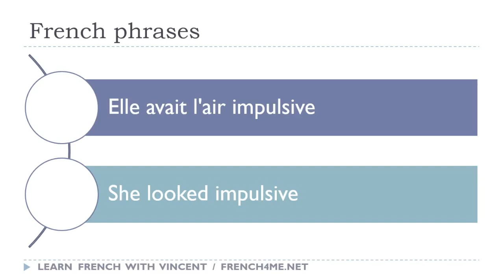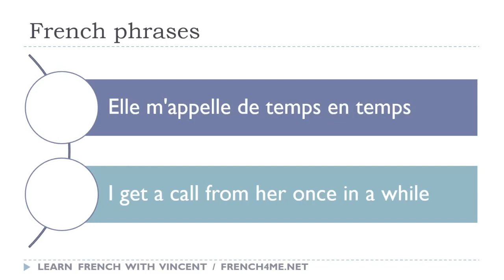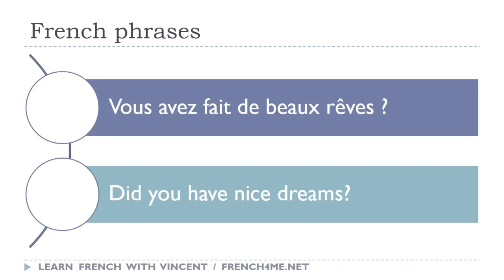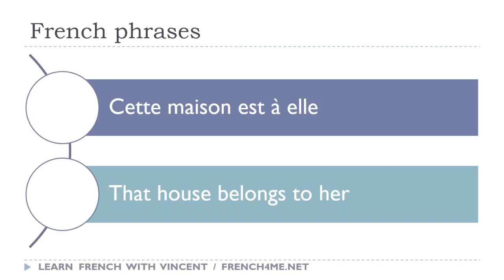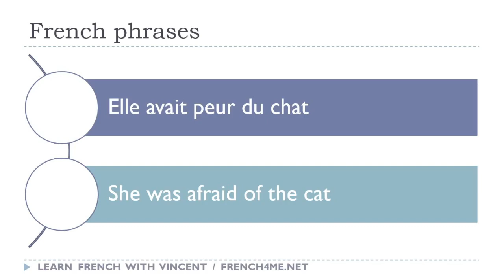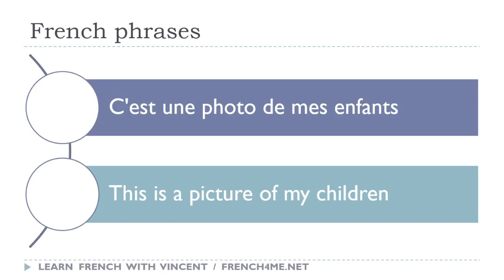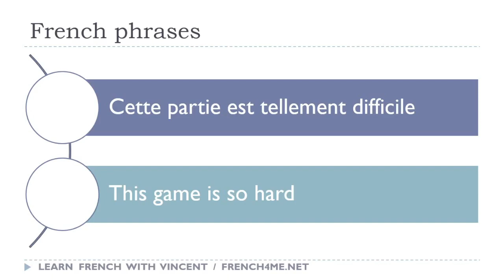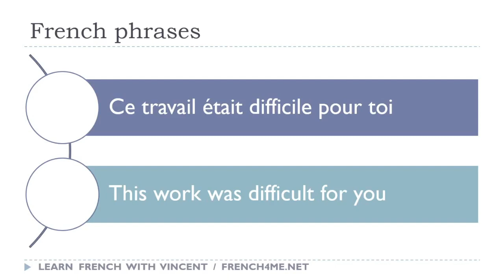55 # تعلم العبارات الفرنسية كل يوم